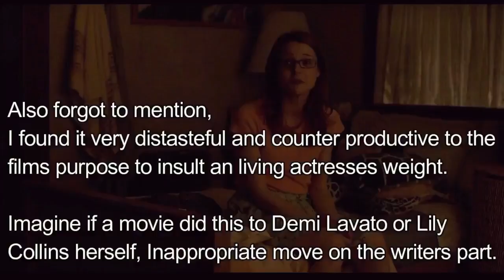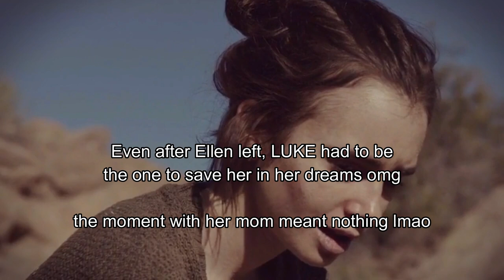I Watched "TO THE BONE" so you Don't have to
My super honest and petty review on Netflix's 2017 Movie about eating disorders "To the Bone" featuring Lily Collins and Keanu Reeves.